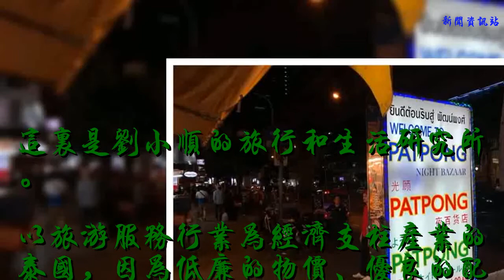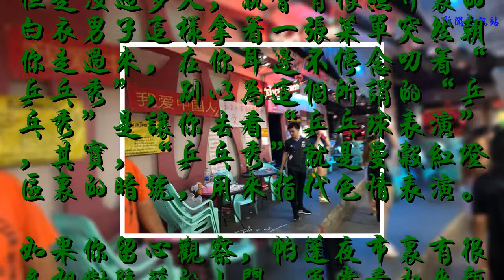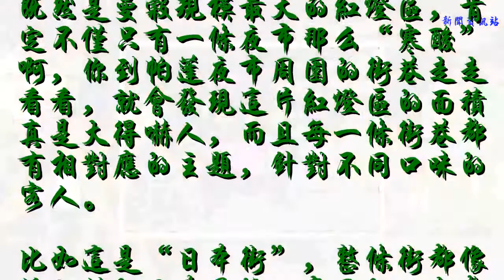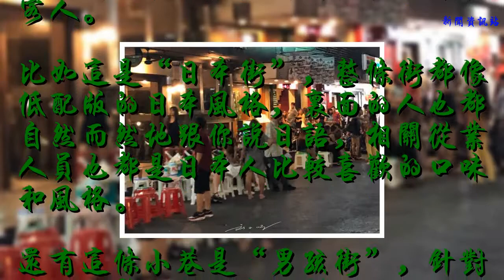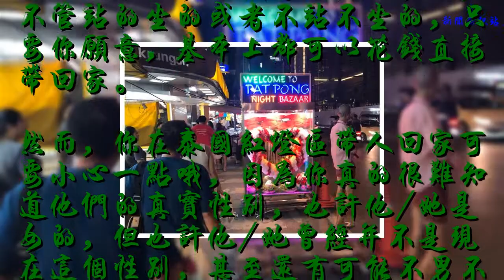直擊泰國曼谷最著名的紅燈區，一半是夜市，一半是色情表演的夜店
這里是劉小順的旅行和生活研究所。
    以旅游服務行業為經濟支柱產業的泰國，因為低廉的物價、優良的配套、上佳的服務而源源不斷地吸引著來自世界各地的旅行者，使得泰國首都曼谷成為了一座名副其實的“不夜城”，而其中，曼谷的紅燈區算得上舉世聞名，幾乎無人不知無人不曉，那么，真實的曼谷紅燈區到底是什么樣的呢？我今天就帶大家去親眼看一看！
    曼谷規模最大、知名度最高的紅燈區恐怕就是這個位于“是隆”Silom地鐵站附近的“帕蓬”Patpong夜市了。不要以為這只是一個普通的夜市哦，當你走進去之后，會發現里面暗藏著許多“玄機”。
    表面上看，這個夜市跟泰國遍地都有的其他各種夜市似乎沒什么區別，賣的都是一些疑似從中國義烏進來的小商品，要不是這些泰國老板的存在，你都以為自己穿越回中國了。
    但是沒過多久，就會有像照片里的白衣男子這樣拿著一張菜單突然朝你走過來，在你耳邊不停念叨著“乒乓秀”，別以為這個所謂的“乒乓秀”是讓你去看“乒乓球表演”，其實，“乒乓秀”就是曼谷紅燈區里的暗號，用來指代色情表演。
    如果你留心觀察，帕蓬夜市里有很多相對隱蔽的小門，通常看起來顏色鮮艷而曖昧，燈光昏暗，不用我多說，你應該也知道這是做什么的地方了。
    一半是夜市，一半是用來進行色情表演的夜店，這恐怕就是曼谷紅燈區最有特色的地方了吧？
    為了招攬生意，商家可以說使出了渾身解數啊，你看這家夜店，甚至在外面掛出了大大的橫幅，寫著漢字“我愛中國人”，實在用心良苦啊！
    既然是曼谷規模最大的紅燈區，肯定不僅只有一條夜市那么“寒酸”啊，你到帕蓬夜市周圍的街巷走走看看，就會發現這片紅燈區的面積真是大得嚇人，而且每一條街巷都有相對應的主題，針對不同口味的客人。
    比如這是“日本街”，整條街都像低配版的日本風格，里面的人也都自然而然地跟你說日語，相關從業人員也都是日本人比較喜歡的口味和風格。
    還有這條小巷是“男孩街”，針對什么人群，你們自然懂的。
    除了各種各樣的夜店之外，你還會發現在路邊也有很多或站或坐、打扮香艷的美女（或者帥哥？）
    如果你不僅僅只想在夜店里看表演、尋歡作樂的話，據說街邊這些人，不管男的女的或者不男不女的，不管站的坐的或者不站不坐的，只要你愿意，基本上都可以花錢直接帶回家。
    然而，你在泰國紅燈區帶人回家可要小心一點哦，因為你真的很難知道他們的真實性別，也許他/她是女的，但也許他/她曾經并不是現在這個性別，甚至還有可能不男不女、半男半女，你光看外形可完全看不出來啊，那怎么辦？估計只能“憑手氣”了吧？
    那么，你有去過泰國曼谷的紅燈區嗎？有什么感受呢？如果沒去過的話，你有機會想不想去見識見識看？歡迎大家留言評論哦！
    用有趣的角度看世界，做最有態度的旅行家。